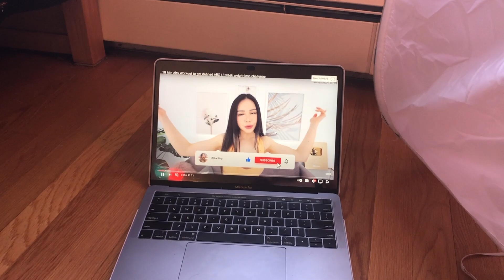Chloe Ting Weight Loss Challenge 2021 Vlog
I recently did the Chloe Ting 2021 Weight Loss Challenge, and although it was hard, it was so worth it! I felt myself getting stronger and I felt good about myself every day. Even if the results weren't overly noticeable, it gave me a lot of good motivation, and I'll continue doing these in the future!